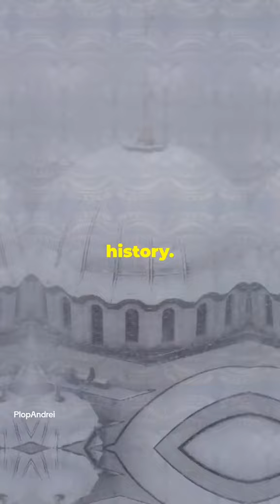Discover the Majestic Temple of Saint Sava in Belgrade!